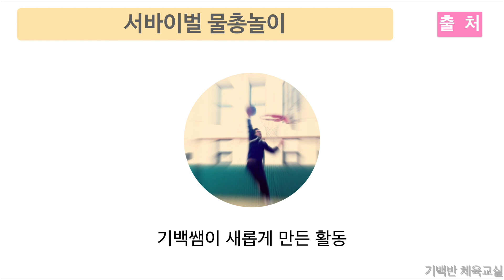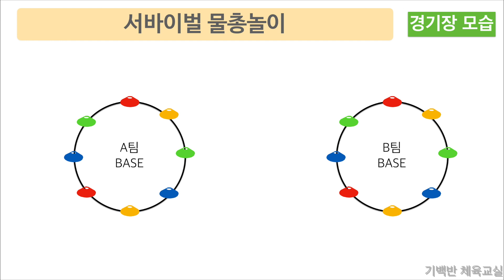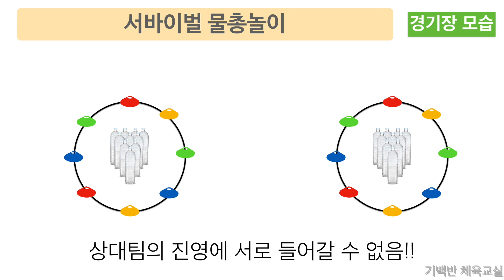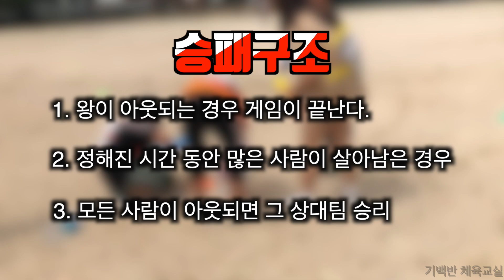여름특집 | 서바이벌 물총놀이 - 상대팀 왕을 먼저 아웃시켜라!! | 기백반체육교실 초등체육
안녕하세요!! 기백반 체육교실 입니다. 무더운 여름, 여름방학 전 체육시간에 할 수 있는 재미있는 활동!! 물총놀이를 소개합니다.

  이 활동은 단순한 물총놀이가 아닙니다. 두 팀으로 나누고 앞 뒤에 있는 갱지를 다 적셔야 상대방을 아웃시킬 수 있습니다. 그리고, 상대팀 왕을 아웃시키면 게임이 끝나는 경쟁적인 물총놀이입니다.

  자세한 내용은 아래 영상 참고하세요^^ 아이들과 방학전 재미있는 추억 만드시면 좋겠습니다. 방학 전까지 힘내요!! 감사합니다.

@ 규칙이 정리된 내용이 필요하시면 아래 블로그에서 확인하세요.